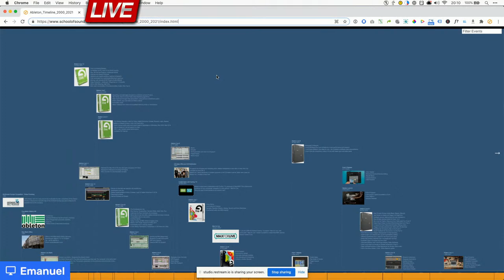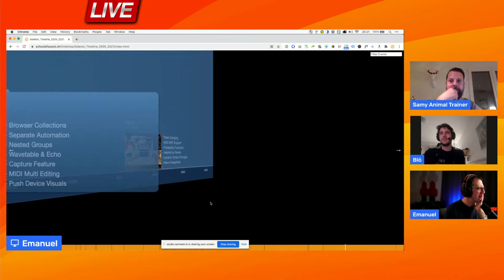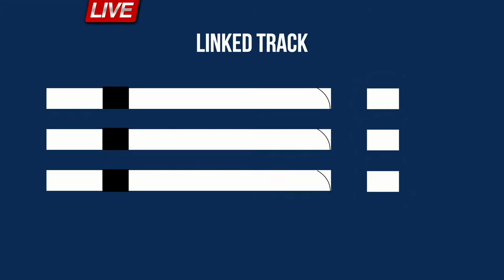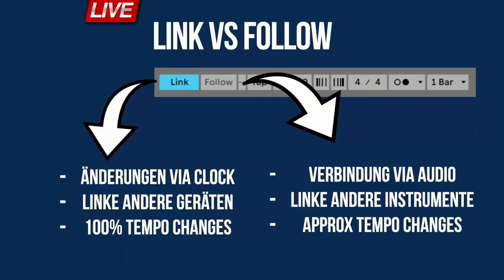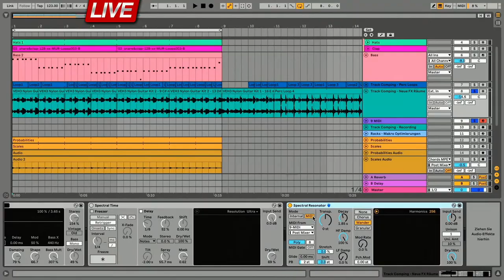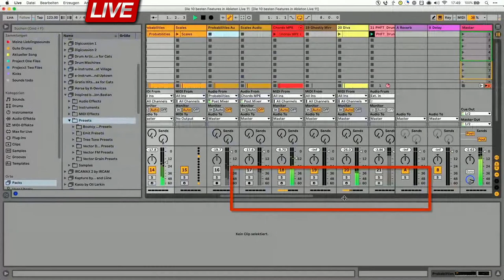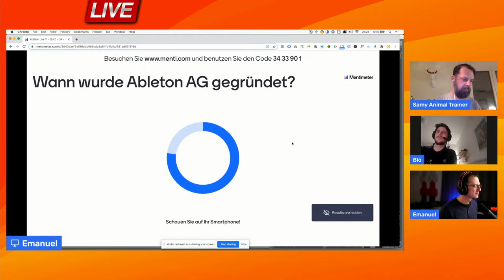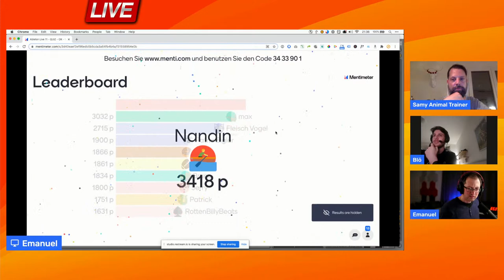Ableton Live 11 - Die Schweizer Launch Party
Besuche die Ableton Live 11 - Swiss Launch Party der School of Sound!
Wir quatschen über die neuesten Features und Workflows von Live 11 wie zum Beispiel Track Comping und MPE Midi Polyphonic Expression.
Stelle live deine Fragen zu Ableton Live 11.
Mache mit beim offiziellen Ableton Live 11 Quiz.
Gewinne interessante Preise:
1. Preis: Eine Ableton Live 11 Standard Lizenz, gesponsort von Ableton
2. Preis: Novation Keyboard gesponsort von SDS Music Factory

📅   Ableton Timeline der letzten 20 Jahre
Die Geschichte von Ableton von 2000 und 2021

🎹 🎹   MPE Midi Controller Overview  🎹 🎹
Die 10 besten MPE Midi Controller Liste

💵💵   🛒  Kaufe diese MPE Controller online  🛒  💵💵
Roli Seaboard Block
Roli Touch Block
Expressive E - Touche SE

🎬   Verlinkte Videos 🎬
MPE Midi Polyphonic Expression - Wie funktioniert das?

🏫  CLASSROOM Kurse 🏫
- Ableton Live Intro Producer Kurs

🏫  STANDORTE in Bern, Basel und Zürich 🏫